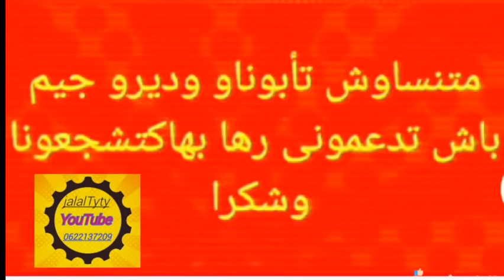تعليم حزام ديال الجبادور